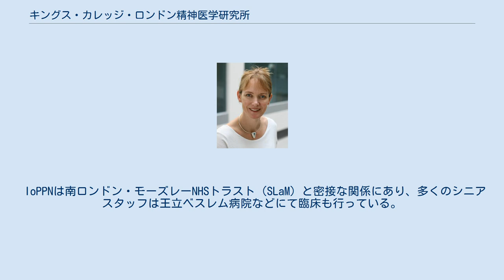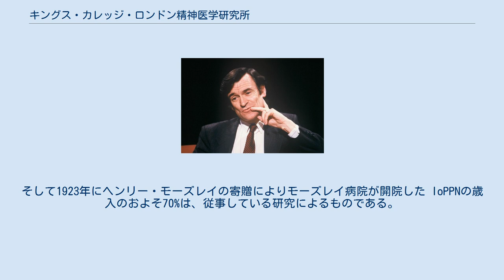キングス・カレッジ・ロンドン精神医学研究所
キングス・カレッジ・ロンドン
IoPPNメインビルディング 多くのスタッフは王立ベスレム病院で働いている キングス・カレッジ・ロンドン精神医学・心理学・神経科学研究所（Institute of Psychiatry, Psychology and Neuroscience、IoPPN）とは、精神疾患と脳疾患について原因究明を目的とする、キングス・カレッジ・ロンドン（KCL）付属の研究機関。
かつては精神医学研究所（Institute of Psychiatry、IoP）との名称であった。
さらに加えて新しい治療法と発病前に予防する方法も研究している。
 IoPPNは南ロンドン・モーズレーNHSトラスト（SLaM）と密接な関係にあり、多くのシニアスタッフは王立ベスレム病院などにて臨床も行っている。
 IoPPNの業績は研究卓越フレームワーク（Research Excellence Framework, REF 2014)において、100%「世界をリードしている」「国際的に顕著に優れている」と評され、また研究環境も100%「世界的に主導である」と評されている。同レポートでは心理精神神経学の分野において、KCLは英国第二位の研究施設であると評している（一位はユニヴァーシティ・カレッジ・ロンドン）。
USニュースランキング2016年版では、精神神経分野においてKCLは世界二位であると評されている。
 IoPPNの歴史の大部分はモーズレイ病院と共にあり、現在もメインビルディングを共有している。
1914年、ロンドン市評議会はデンマークヒルの地に病院を建設することを認可し、モットの計画は実現されることとなった。
そして1923年にヘンリー・モーズレイの寄贈によりモーズレイ病院が開院した IoPPNの歳入のおよそ70%は、従事している研究によるものである。
およそ20%はNHSトラストSLaM、10%は大学院の授業による。